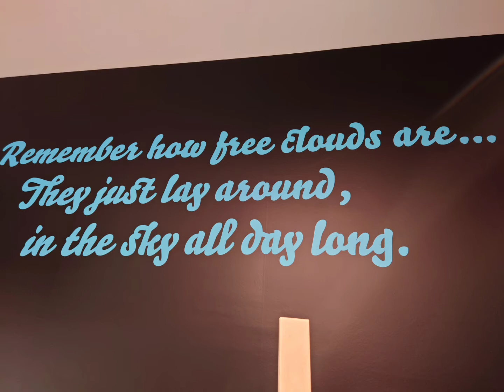Bob Ross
Tijdelijke tentoonstelling van Bob Ross in Gorssel, aanrader